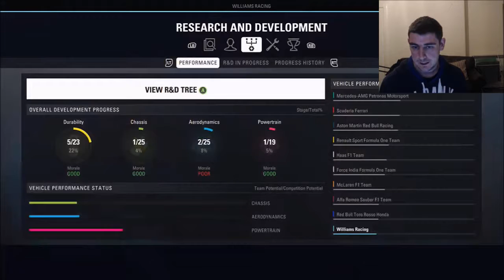F1 2018 Monaco